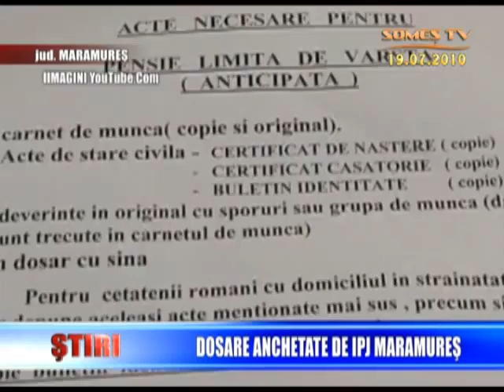08_IPJ MaramuresAncheteazaMaiMulteDosareDeHandicapSiPensionare.mp4